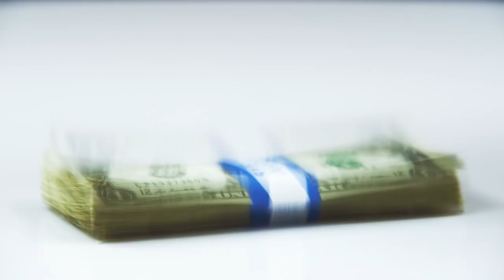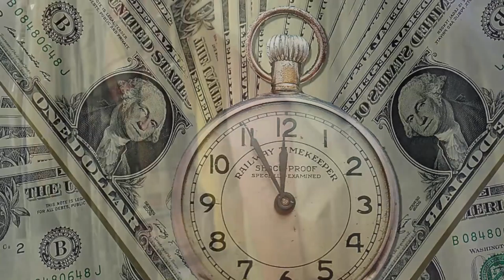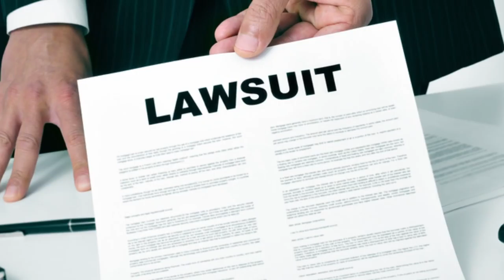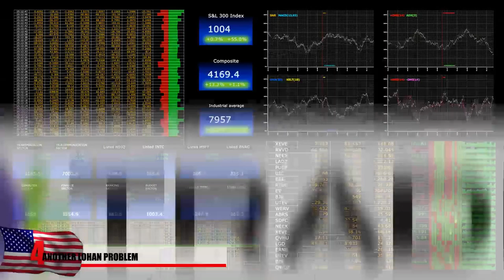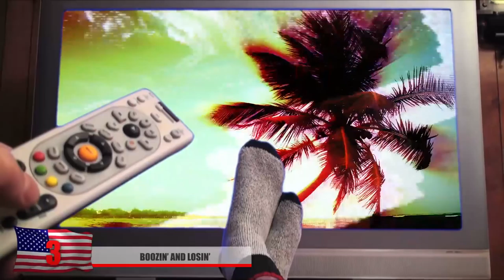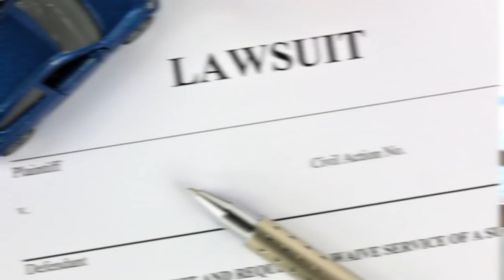CRAZIEST Lawsuits Ever !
You WON'T BELIEVE the strange and bizarre lawsuits we have found !

5. Prison Pimp

Would you blame a glove for your actions if you were wearing it and you punched somebody? How about if you elbowed someone and you were wearing a long-sleeve shirt; would you blame the shirt? I didn’t think so. Meet Sirgiorgiro Clardy, a man from Portland who sued Nike for not giving “an adequate warning or instruction” with the pair of Air Jordans he was wearing when he stomped a teenager who wouldn’t pay one of his, uh, employees, until his ears bled. Clardy ended up suing the footwear company for $100 million, saying they failed, THEY FAILED, to warn their customers of “potentially dangerous Nike and Jordan merchandise.” Are you kidding me? Is this guy straight out the barn or what? In the end, the suit was dismissed. Animal!

4. Another Lohan Problem

Well, I think you know who was involved in this lawsuit, or at least one of the parties. Lindsay Lohan, the red-headed, obnoxious, child-star decided she was going to sue E-Trade back in 2010 due to a Super Bowl ad she took a disliking to. The ad featured a baby by the name of “Lindsay,” who admitted she was a “milkaholic.” Lohan jumped at the chance to cry defamation, claiming the baby with her name that was some kind of “-aholic” had to be alluding to her own issues. She claimed that the commercial used her “likeness, characterization, name, and personality,” as you can see here, without her permission, which she said violated her rights. The sad thing is, E-Trade decided to settle for $100 million with Ms. Lohan, just to get rid of the pesky little fly. Just goes to show, idiocy is everywhere, but we kind of already knew about this one. Sorry, Lindsay!

3. Boozin’ and Losin’

Have you ever seen a commercial for a product and thought if you got whatever was being sold, your life would be just like those using it on your tv screen? Maybe? Well, for Richard Overton, life didn’t turn out how he expected when he drank his Bud Light. He tried to hold Anheuser-Busch responsible for the drink not taking him to a fantasyland as depicted in their commercials. Come on man, really? He sued for $10,000 because he didn’t wind up on a scenic tropical beach with good-looking men and women having all kinds of fun. How ridiculous can you… The case was dismissed, but Overton went on and claimed that Anheuser-Busch’s use of a dog in their commercials is wrong because it draws children to booze. Give it a rest, dude. You lost. Shut up already. Richard Overton: a man nobody should emulate, like ever, the end.

2. Bankin’ on a Payday

This is one of those cases where you just wonder what in the world somebody is thinking, or if they’re thinking, or if they even can think. In 2012, a man named Todd Kirkpatrick filed a lawsuit after he was shot twice by a deputy while he was in the middle of, drumroll please, robbing a bank! He believed that he was wronged and claimed he was “obviously unarmed and severely shot up.” He says the bill from his injuries had climbed to $300,000 and believed he shouldn’t have to be the one to pay for it as he didn’t do the shooting. His case was dismissed, and Deputy Dan Scott was honored with the 2012 Law Enforcement Officer of the Year award. How this guy thought he was going to win, we don’t know, but we think it’s fantastic that the guy who shot him was rewarded for his excellent work.

1. Jackass

Alright, who here is familiar with the MTV show Jackass? For those of you who don’t know: Jackass is a show where a bunch of guys do stunts, pranks, hurt themselves, and generally act like idiots all for a laugh. Well, before the tv show, do you know what jackass meant? No, not donkey you sillies! It was a man’s name! Robert Craft, a man who wanted to raise awareness about drunk driving, changed his name to Jack Ass in 1997, and he wasn’t happy when the show, by the same name, came out in 2003. He sued Viacom for $10 million—seriously. Ultimately, the case got dismissed, and that was that.